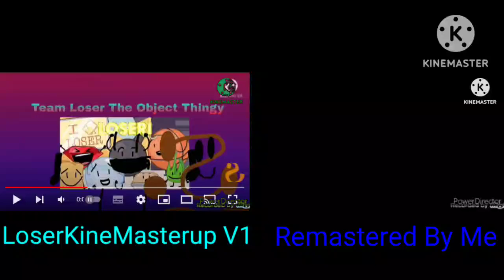Nickelodeon (2023) Anti Piracy Screen Comparison #2